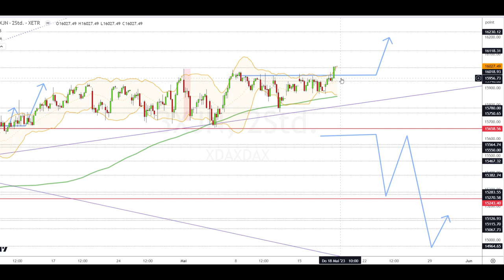Dax Analyse 17.05.2023